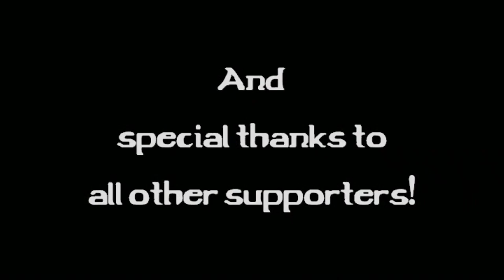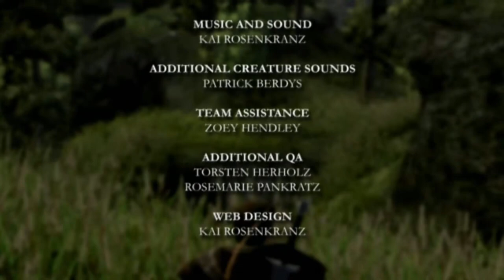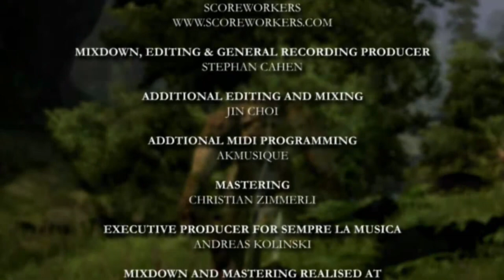75#Zagrajmy w Gothic 3 — Nieznane Krainy. KONIEC GRY!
Siemka! Witam was bardzo serdecznie w kolejnym odcinku z gry Gothic 3, z zainstalowanym Community Patchem 1.75.14. Od trzeciego odcinka z tej serii grę przechodzić będę bez włączonego Alternatywnego S.I., ale z załączonym Alternatywnym Balansem. Kochani, jest to już ostatni odcinek z tej serii! Bardzo się cieszę, że udało mi się po wielu próbach zakończyć tę wspaniałą grę na kanale. Dziękuję wam za liczne śledzenie serii i zapraszam do kolejnych. Trzymajcie się, cześć! :)

W kolejnych odcinkach słyszymy się codziennie o godz. 18:00  ;)

Gothic 3 to kontynuacja fabuły znanej z pierwszej i drugiej części. Bezimienny bohater dociera na kontynent, gdzie okazuje się, że Xardas zdradził ludzi. Główny protagonista musi odnaleźć Nekromantę, a następnie zadecydować o tym, który z bogów (Innos, Adanos czy Beliar) zwycięży. Wynik tej wojny będzie niósł za sobą różne skutki.